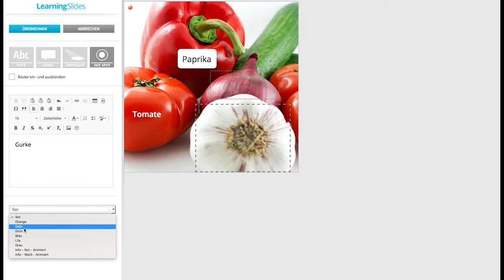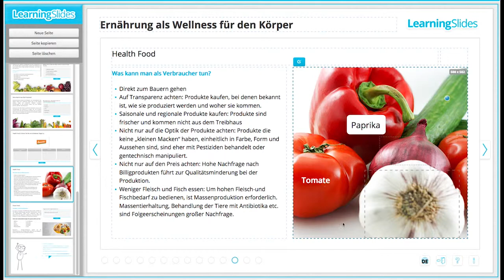4.2 Bilder | Grafik - Annotation (Learning Slides)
Mit Learning Slides erstellen Sie selbst auf einfachste Art professionelle Online-Trainings!

Bewegen Sie die Maus über einen Inhaltsbereich (gestrichelte Linie). Links über dem Bereich erscheint ein blauer Bearbeiten-Button. Nachdem auf den Bearbeiten-Button geklickt wurde, öffnet sich ein Fenster 'Bereich bearbeiten'. Zum Öffnen des Fensters können Sie alternativ auch einen Doppelklick auf dem leeren Bereich ausführen.

Unter dem Bild finden Sie den Button 'Annotation'.

Nachdem Sie den Button angeklickt haben öffnet sich ein neues Fenster. Hier haben Sie die Möglichkeit Ihr Bild auf verschiedene Arten mit weiteren Texten zu beschriften:

Title:

Title ermöglicht es Ihnen, Texte direkt über das Bild zu legen. Sie können beliebig viele Texte auf dem Bild platzieren. Nachdem Sie auf den Title-Button geklickt haben, wird in der linken oberen Ecke des Bildes, ein Textrahmen platziert.
Auf der linken Fensterseite können Sie Ihren Text im Texteditor eingeben und formatieren. Sie können den Textrahmen einfach per Drag-and-Drop an der gewünschten Position auf dem Bild platzieren.

Comic:

Durch die Comic-Annotation lässt sich eine Beschriftung im Stil einer Comic-Sprechblase erzeugen. Formatierung und Platzierung funktioniert analog zur Title-Annotation.

Zur Anpassung der Sprechblase finden Sie weitere Optionen im unteren Bereich. (siehe auch Film)

Spotlight:

Durch die Spotlight-Annotation lässt sich ein Bereich beschriften. Die hinterlegten Texte sind zunächst unsichtbar und werden erst sichtbar, wenn der Lernende die Maus über den definierten Bereich bewegt. Formatierung und Platzierung funktioniert analog zur Title-Annotation.

Zur Anpassung des Spotlights finden Sie weitere Optionen im unteren Bereich.

Hot Spot:

Durch die Hot-Spot-Annotation lässt sich ein bestimmter Punkt beschriften. Die hinterlegten Texte sind zunächst unsichtbar und werden erst sichtbar, wenn der Lernende die Maus über den Hot Spot bewegt. Formatierung und Platzierung funktioniert analog zur Title-Annotation.

Zur Anpassung des Hot Spots finden Sie weitere Optionen im unteren Bereich.

Sie können ein Element löschen, indem Sie es zunächst anklicken und anschließend den Element-Löschen-Button im unteren Bereich auf der linken Seite klicken.

Ebenso lassen sich Elemente kopieren.

Prüfen Sie bitte ob das richtige Element gewählt wurde bevor Sie ein Element löschen oder kopieren. Dies erkennen Sie leicht indem Sie einen Blick auf den Texteditor im linken Bereich werfen. Hier muss der Text des gewählten Elements erscheinen.

Sind alle Annotationen gesetzt, klicken Sie auf 'Übernehmen' und danach auf 'Speichern'.